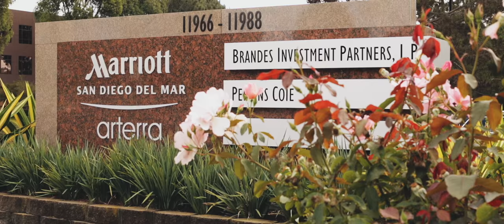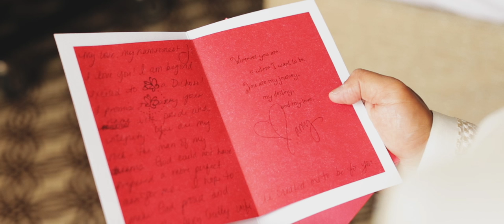Amy & J (Feature Film)- 10/18/14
Our full length Feature Film.  Set aside 20 minutes, grab a blanket, and some popcorn. Relive one of the best days of our lives. Enjoy!